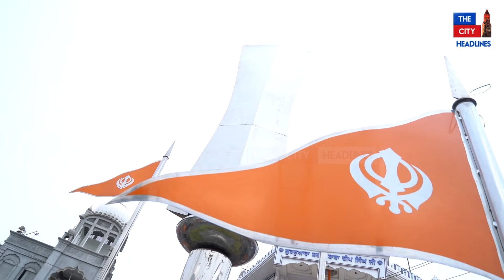ਧੰਨ-ਧੰਨ ਬਾਬਾ ਦੀਪ ਸਿੰਘ ਜੀ ਦੇ ਦਰ 'ਤੇ ਹੁੰਦੀਆਂ ਨੇ ਸਭ ਦੀਆਂ ਮੁਰਾਦਾ ਪੂਰੀਆਂ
ਧੰਨ-ਧੰਨ ਬਾਬਾ ਦੀਪ ਸਿੰਘ ਜੀ ਦੇ ਦਰ 'ਤੇ ਹੁੰਦੀਆਂ ਨੇ ਸਭ ਦੀਆਂ ਮੁਰਾਦਾ ਪੂਰੀਆਂ, ਕਰੋ ਦਰਸ਼ਨ ਚੌਪਹਿਰਾ ਸਾਹਿਬ ਜੀ ਦੇ